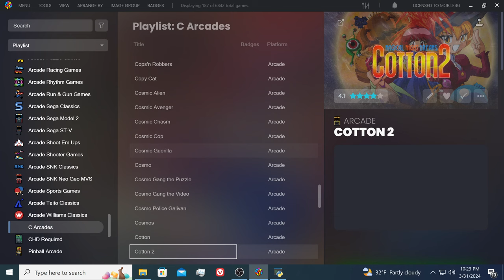Cotton Arcade - Attract Mode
Have you tried Audible on Amazon? It's a all-you-can-listen membership that offers access to thousands of titles, including a vast array of audiobooks, podcasts and originals that span genres, lengths, and formats.
You could listen to them in the car or before going to bed...why read when you can just listen? :) Just saying.